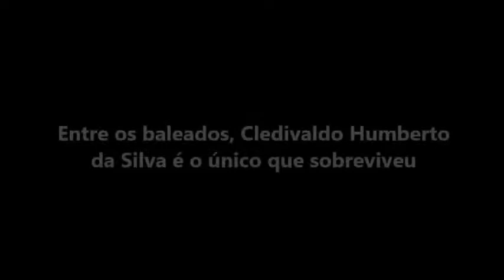Sobrevivente de Chacina da Baixada ainda não superou o trauma dez anos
No início de março de 2015, a ComCausa contribuiu com uma série de programas da Rádio CBN que resgataram o histórico do episódio que ficou conhecido como chacina da Baixada.

N ocorrida em 31 de março de 2005, policiais militares balearam 30, vitimando 29 pessoas no municípios de Nova Iguaçu e Queimados. Ao acompanharmos a equipe de reportagem, nos encontramos com o Senhor Cledivaldo, o único sobrevivente daquela noite, mas que tem ainda uma série de sequelas.

telefone
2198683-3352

comcausa.dh

comcausa.dh

Kwai
comcausa.dh